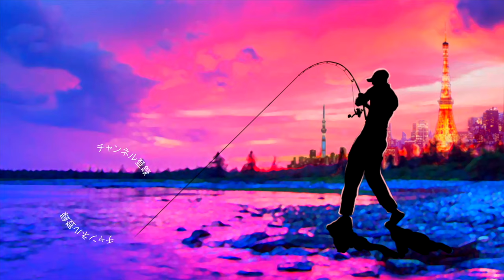デプス ブルスレンダー 4.7" /BULLSLENDER 4.7" 水中アクション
デプス ブルスレンダー 4.7" /BULLSLENDER 4.7"  水中アクションって事でブルフラットのスリムバージョン、ブルスレンダーの水中での動きを研究していきますよ〜

フラットバックジグのトレーラーにした際の動きが気になりましたがノーシンカーでのふらふらと舞い落ちる感じも好きな感じです

ブルフラットと比べると極端なスパイラルフォールとか無く、素直ぬスーっと落ちていく印象なのでヤマセンコーなどが活躍するタイミングで投入してみようかと感じました

詳しく是非、動画をご覧くださ〜い

2020も気になる釣り道具が山盛り！NEW メタニウムの仕様に度肝を抜かれましたが、ステラSW、新しいツインパワーなども気になりますよね！バスロッドではゾディアスがカーボンモノコックグリップを搭載してリニューアルですね！デプスも10年ぶりに関東での出展との事で目が離せません！ギラギラコウゲキを筆頭に巨大なルアーを見るだけでもワクワクしますよね〜！
2020年度は引き続きデプスのコードネームバスやNZクローラーなどの激しい釣りからゲーリーヤマモトのワーム郡を駆使したライトリグの釣りなどなど関東のバス釣り場からホットな釣り動画をお届けして行く予定です。もちろん最新の気になるバスルアーもどんどん購入＆レビューしていきます

55アップしか釣れない！デプス「コードネームバス」に巨大バスが襲い掛かる衝撃映像